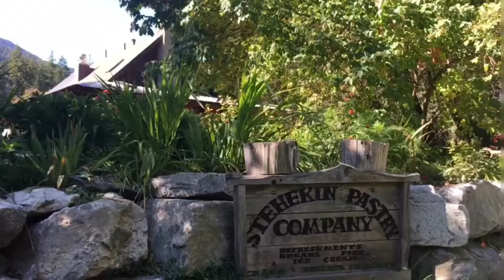Pacific Crest Trail Road Trip: Washington — Stehekin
Available at a bookstore near you in 2020! Moon Drive and Hike: Pacific Crest Trail—your guide to the best day hikes, scenic drives, campgrounds, hotels, restaurants, breweries, wineries, and fun things to do near the PCT. Join guidebook author Caroline as she and David explore the Stehekin section of the PCT.
We are Caroline and David, two veggie-loving wilderness fanatics on a mission to explore the best mountains and rivers of the west. We love to cook, we love to eat, and we love to adventure!